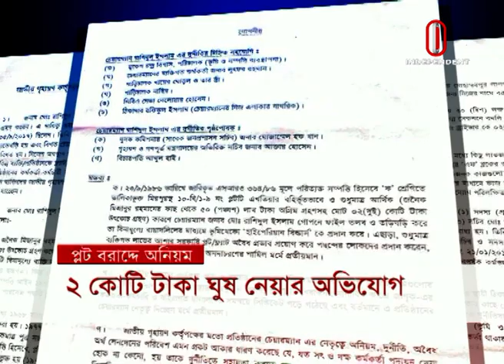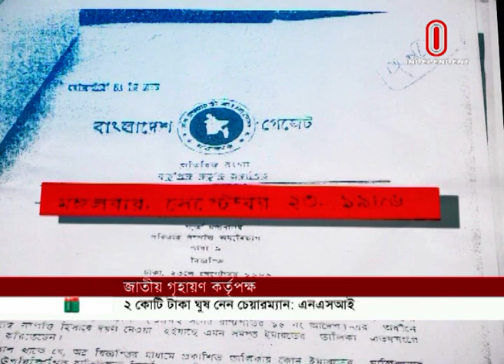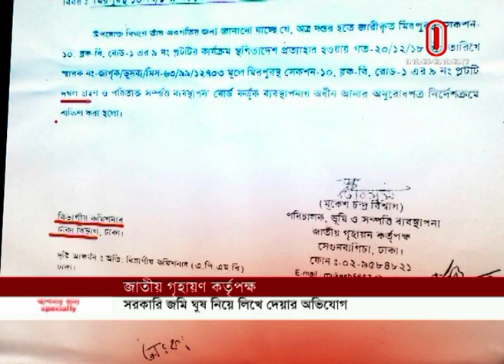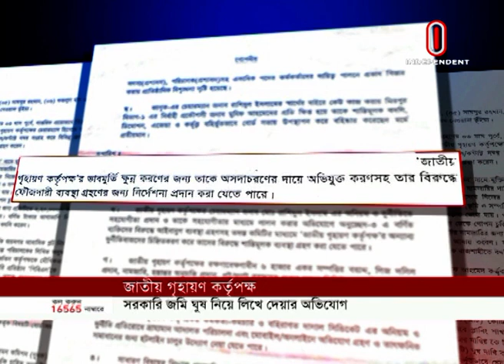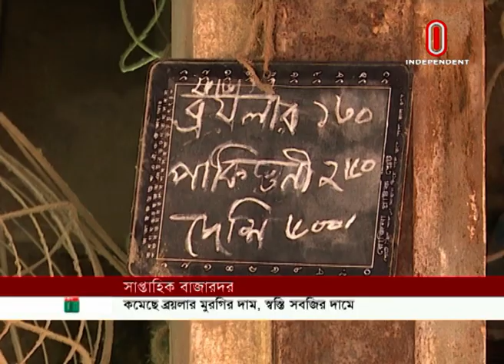News at 02 PM || সংবাদ দুপুর || 21 June 2019